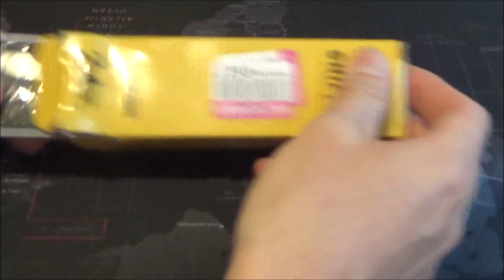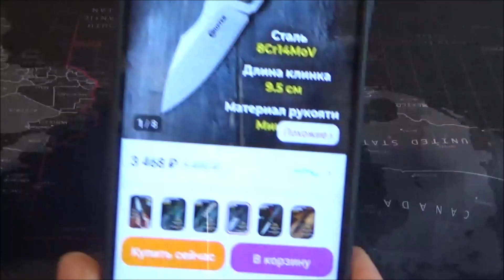SHIFTER BOLIDE бюджетная новинка от mr blade